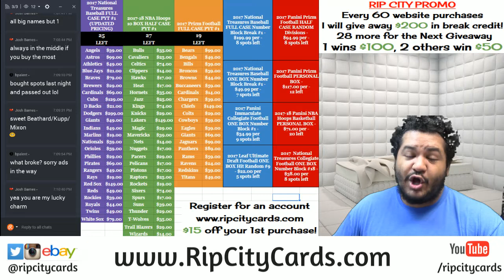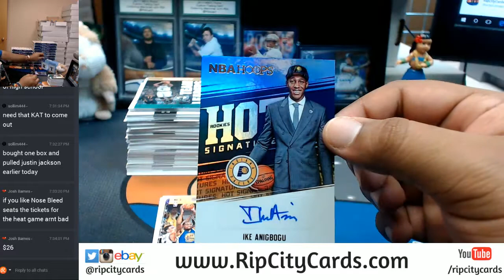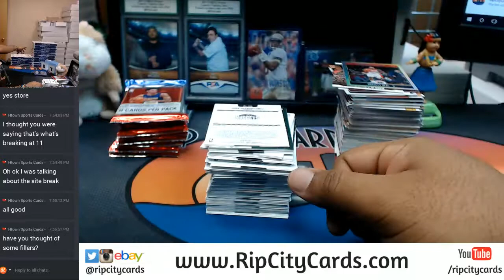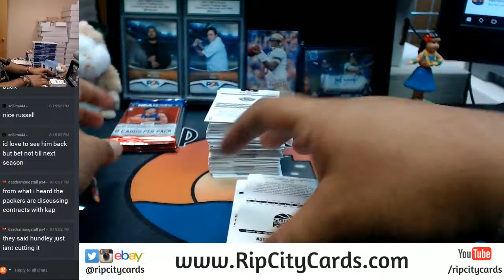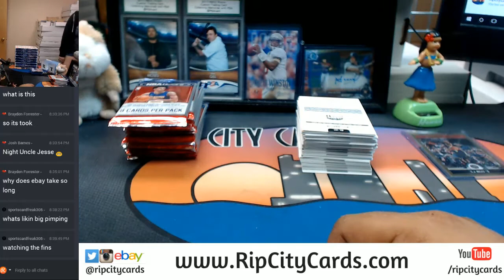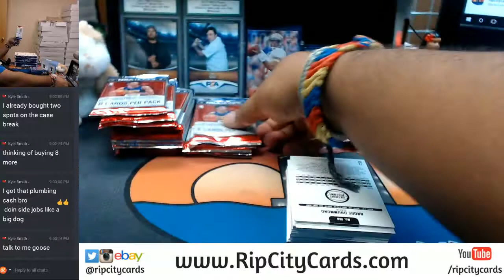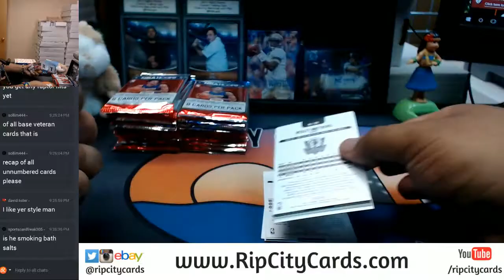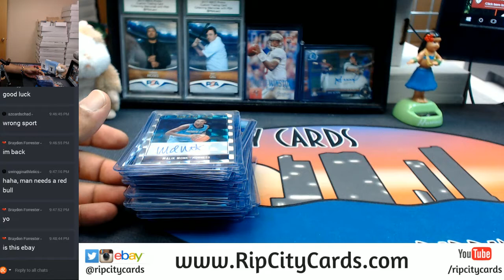2017 18 Panini NBA Hoops Basketball 20 Box Full Case Break #3 eBay